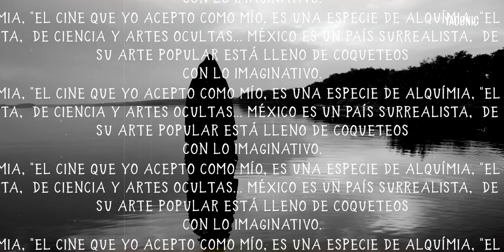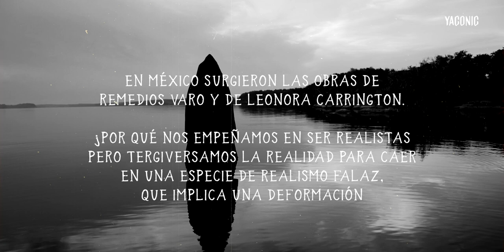Juan López Moctezuma. Un director maldito. Cine Latinoamericano. (Ep1)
Juan López Moctezuma fue un director de cine, productor, actor y locutor de radio mexicano, durante su carrera como director de cine realizó solamente cinco películas, todas ellas enmarcadas en el género del terror gótico y el suspenso.

Edición: @dangep1
Música
HORUS III